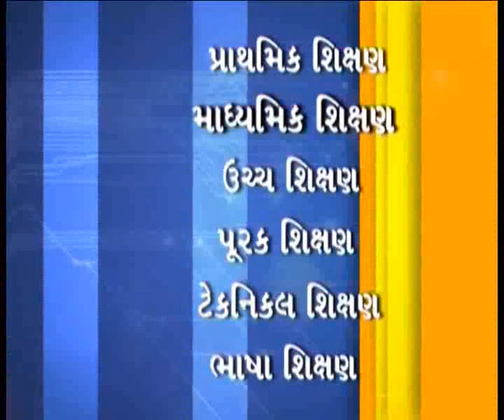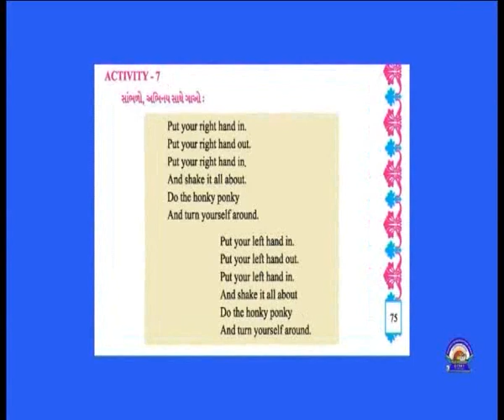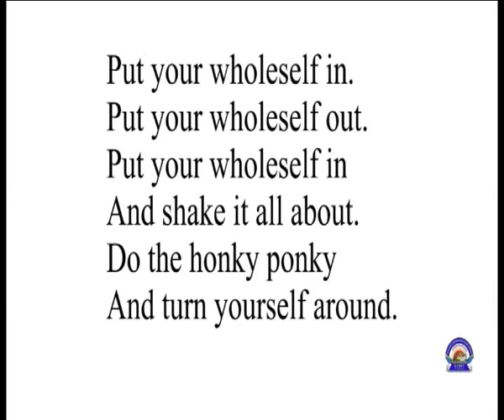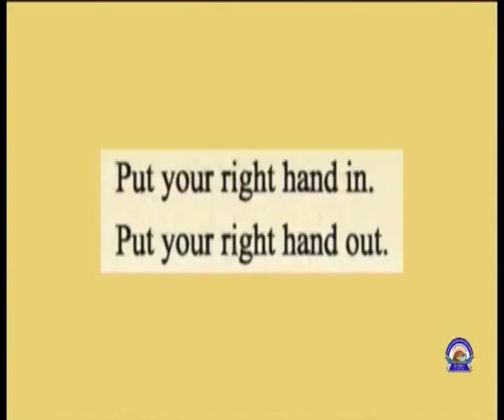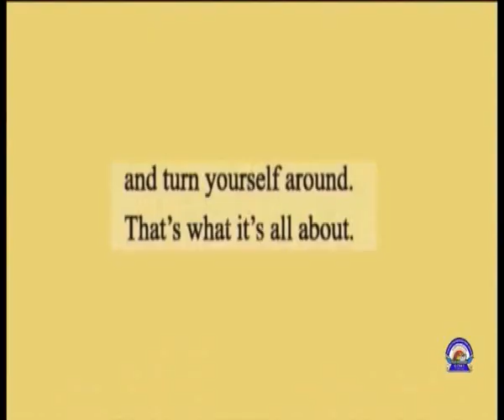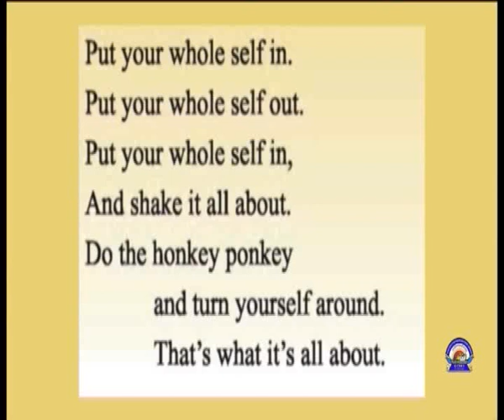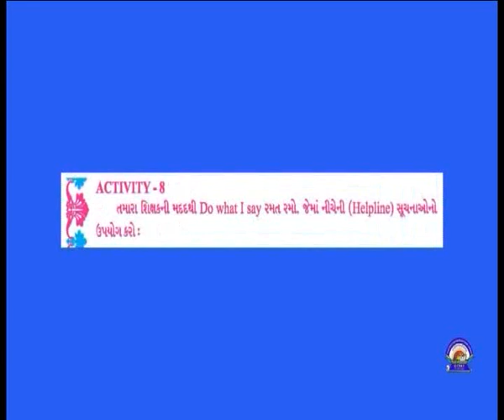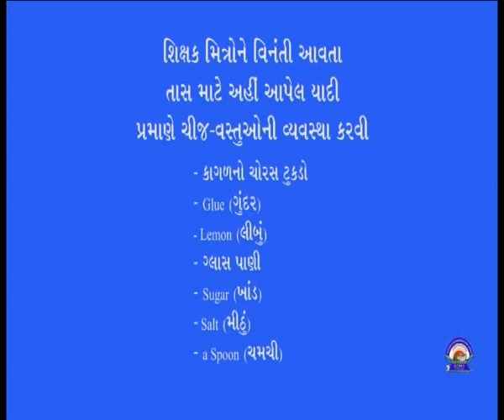VCP-Std5-Sem2-Unit4-Epi-7()-Act 7, 8 -15012018